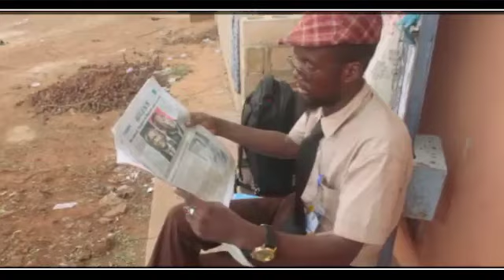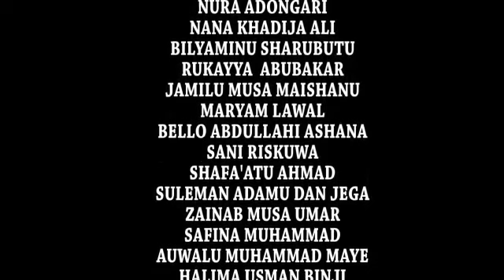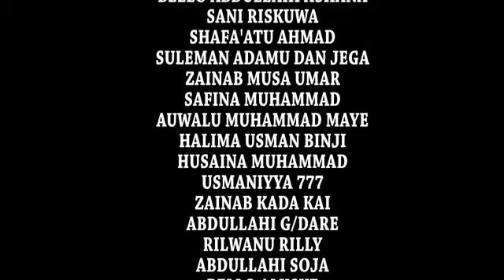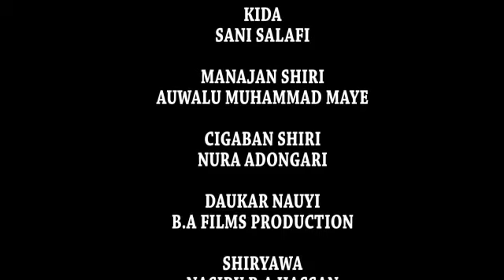Launin rayuwa kashi Na,1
Rilly Tv